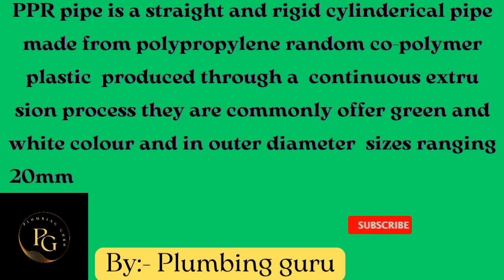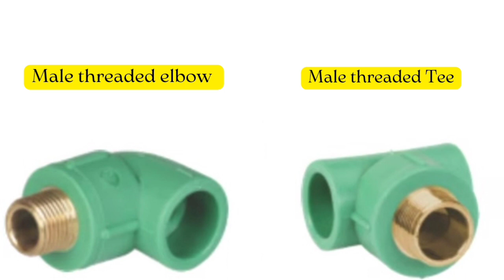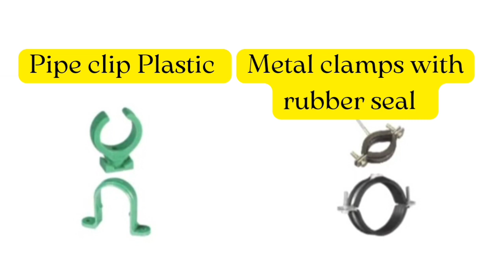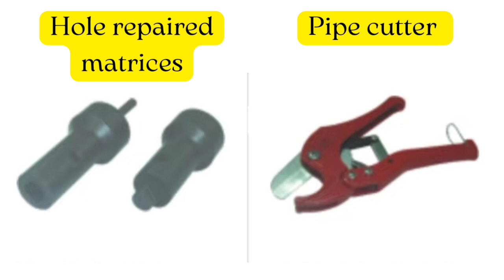PPR PIPE and fittings full details||पीपीआर पाइप और फिटिंग की पूरी जानकारी||PLUMBING GURU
In this video we are discussing about PPR pipe and fittings.

plumbing_fittings _name _and picture
Bathroom fittings||Bathroom accessories|| Sanitary fitting|| बाथरूम फिटिंग के नाम||